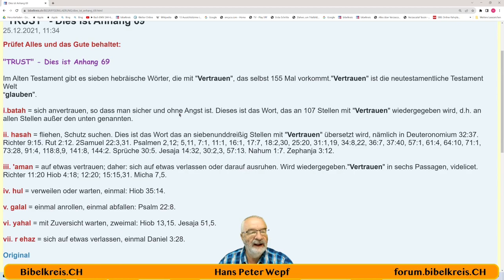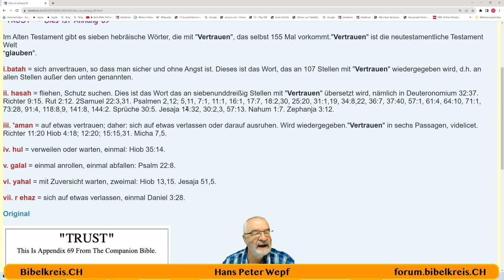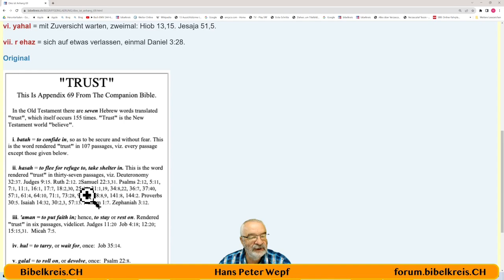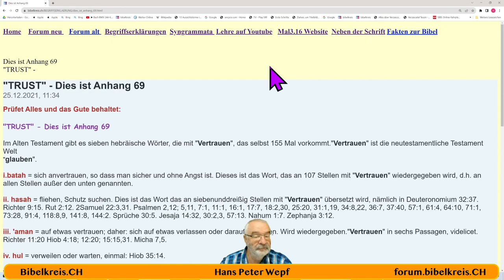Appendix 69 - "TRUST" - Glauben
Hans Peter Wepf
Hertenstrasse 18
8500 Frauenfeld